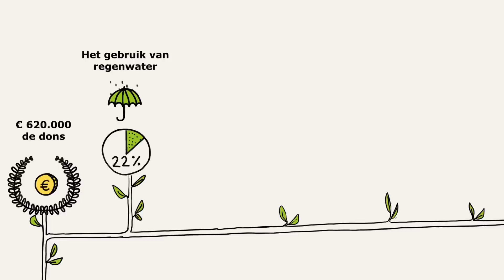IKEA Belgium in a nutshell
Last year at IKEA Belgium, we realised quite some things. We opened 2 new IKEA stores, in Hasselt and Mons. We hired 923 new co-workers. We’ve sent 6 co-workers to refugee camps in Jordan.
All by working together. Discover more of our exciting projects.